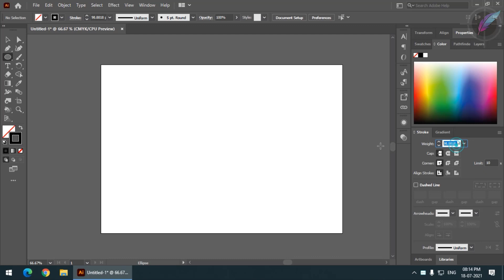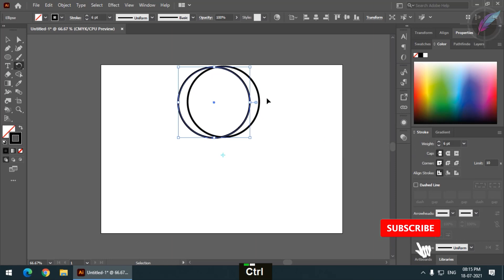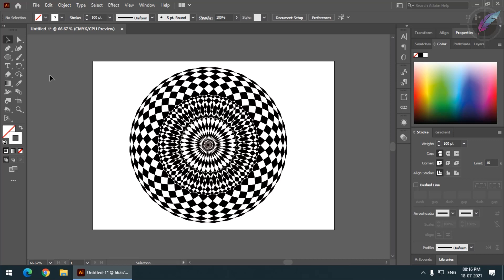Creating an Optical Illusion in Adobe Illustrator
In this video we'll create an Optical Illusion using a very simple method with the help of the Transparency Panel and the Blending options.